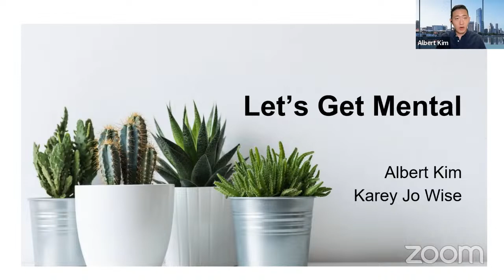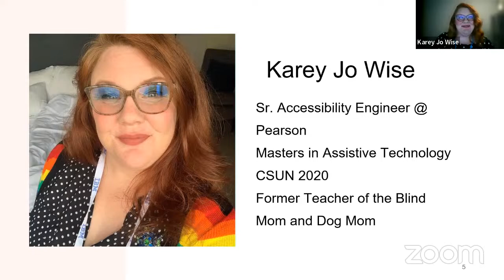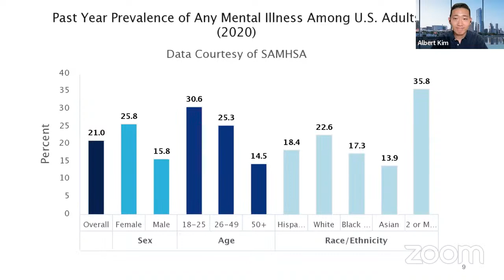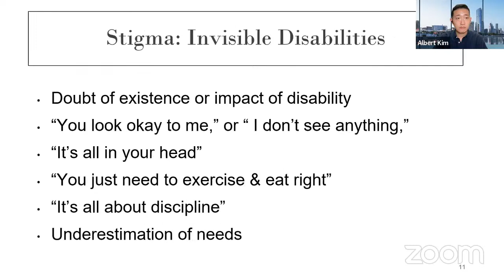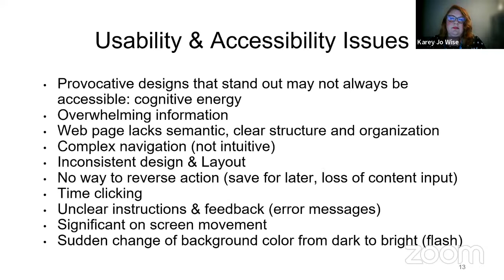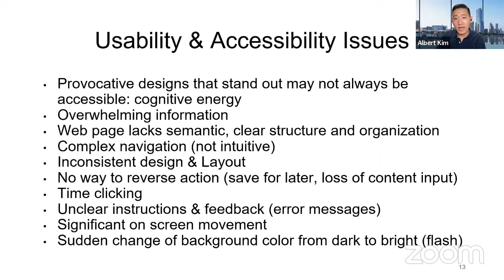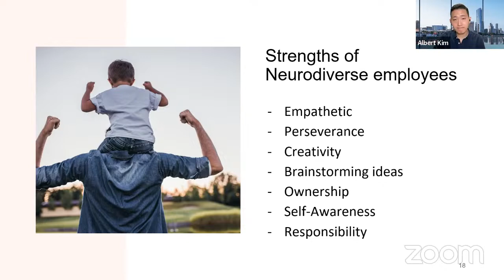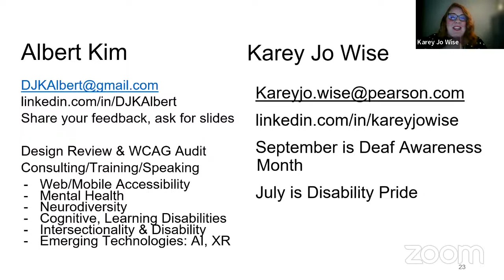Karey Jo Wise and Albert Kim / Let’s Get Mental id24 2023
Mental health diagnoses are on the rise. The pandemic caused an increase in mental health struggles for many populations. Younger generations also have increased incidence of mental health diagnoses. What is the difference between the stigma associated with invisible disabilities and apparent disabilities? How Can digital products be designed to support users with mental health disabilities? What are best practices for hiring and employing people with these types of diagnoses?

Karey Jo Wise is a Senior Accessibility Engineer for Pearson. She graduated in 2020 with a masters in Assistive Technology from CSUN. She is a former TBVI. She loves Braille, technology, and advocating for people with disabilities.

Albert Kim is a digital accessibility consultant. He is a public speaker on disability issues specifically focusing on mental health. He is the Executive Director of Accessibility NextGen. He won best presentation award at ICT Symposium Accessibility.